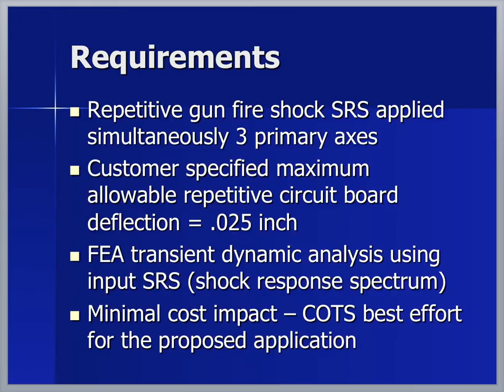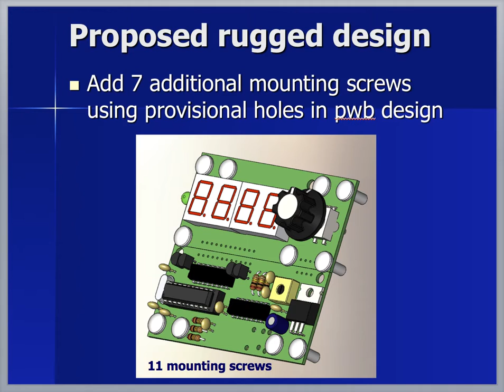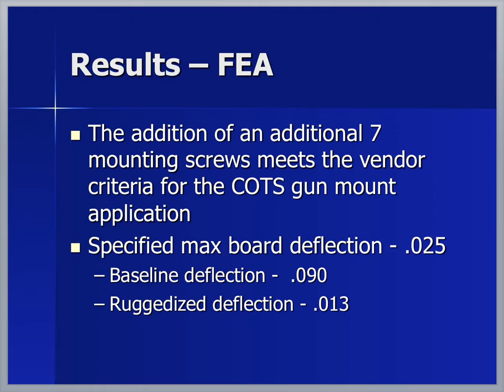SOLIDWORKS SIMULATION Rugged Circuit Card for a gun mount application